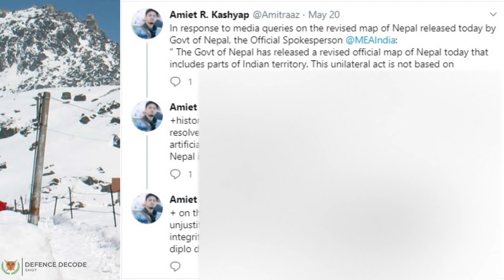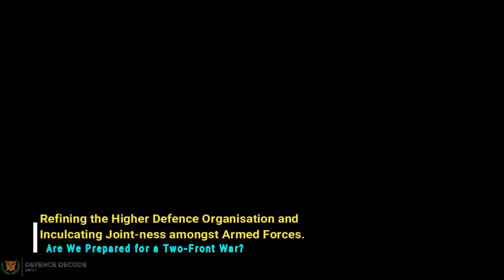Ladakh Current Situation Explained | 2-front scenario preparation discussed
Rudra is a specifically factory modified ALH for the armed role. It is heavily modified / redesigned ( system level ) to support armed roles. It is assigned to army and Air force ORBATs specifically and purposefully for anti-air and counter surface force operations only.

ˍˍˍˍˍˍˍˍˍˍˍˍˍˍˍˍˍˍˍˍˍˍˍˍˍˍˍˍˍˍˍˍˍˍˍˍˍˍˍˍˍˍˍˍˍˍˍˍˍˍˍˍˍˍˍˍˍˍˍˍˍˍˍˍˍˍˍˍˍˍˍˍˍˍˍˍˍˍˍˍˍˍˍˍˍˍˍˍˍˍˍˍˍˍˍˍ

SOURCE
Reference: National-security-vol-1-issue-1-colloquium